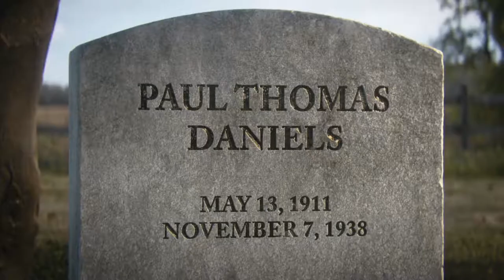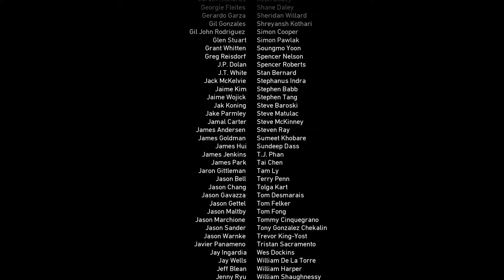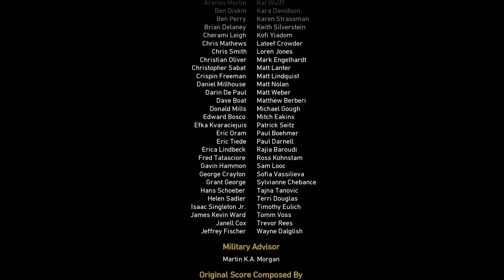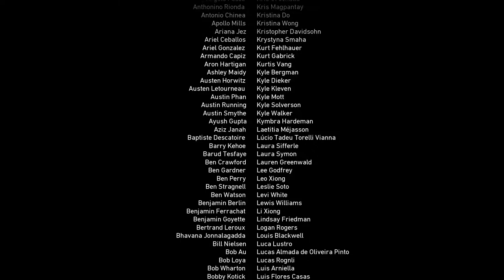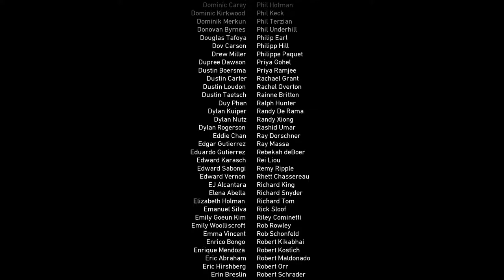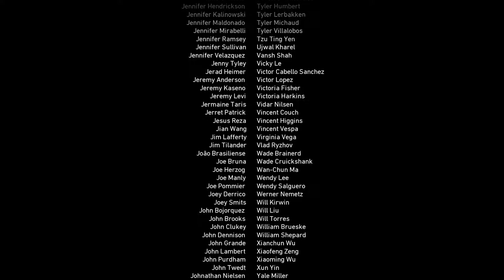CALL OF DUTY WWII PC VERSION WALKTHROUGH PART 8 (NO COMMENTARY)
Call  of duty WW2 PC version series walkthrough part 8